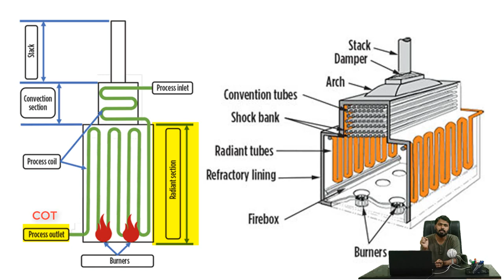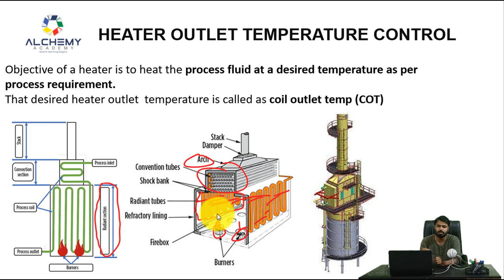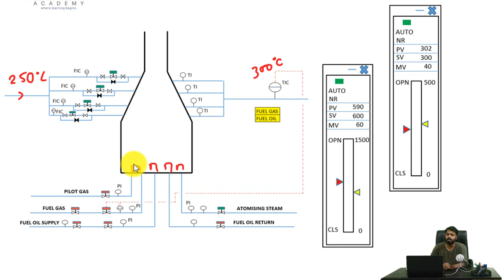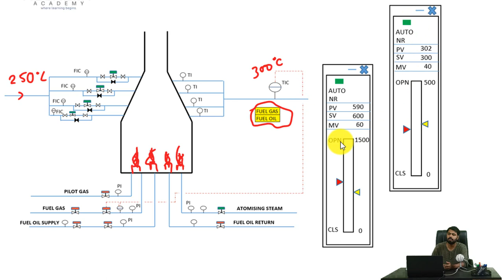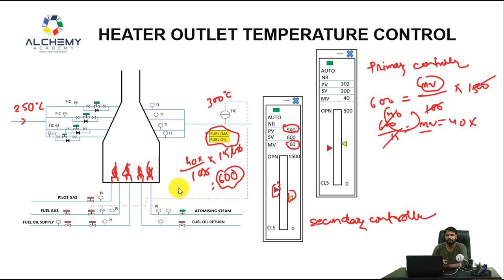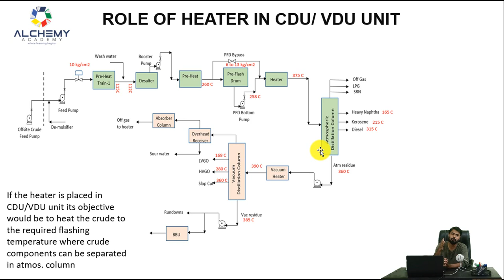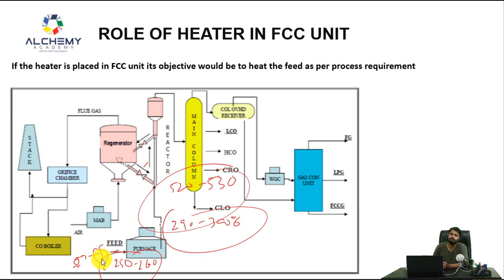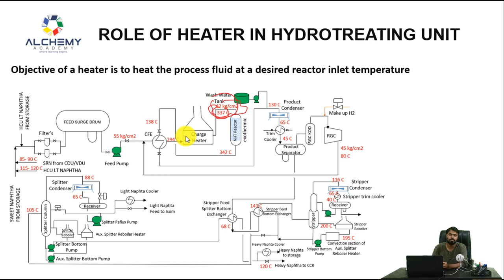Heater coil outlet temperature control | Heater working mechanism | How to control COT | Hindi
This video is made as a part of refinery overview. This lesson tells in details of heater coil outlet temperature (COT)  control philosophy and its practical application.

Refinery overview videos links.